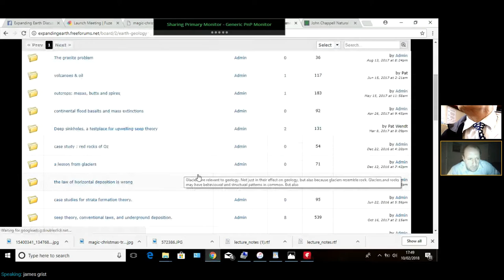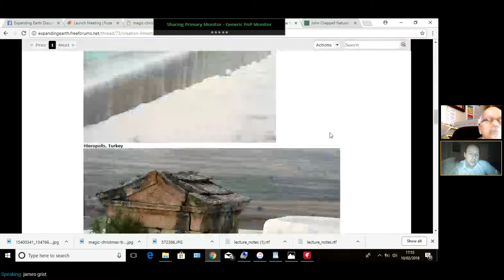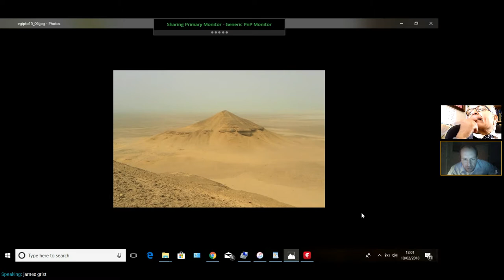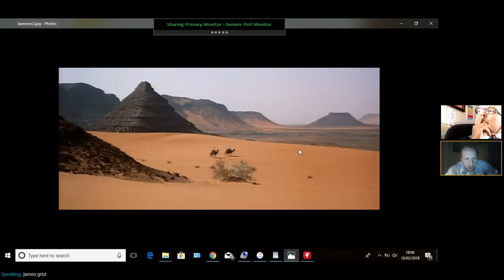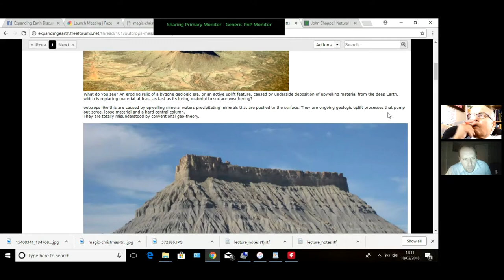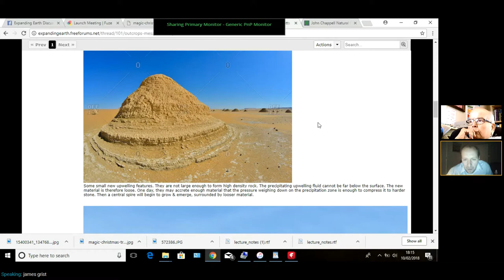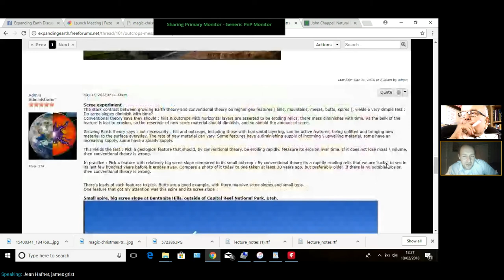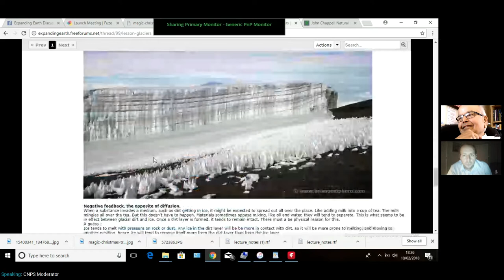Expansion Tectonics Video Conference February 10, 2018